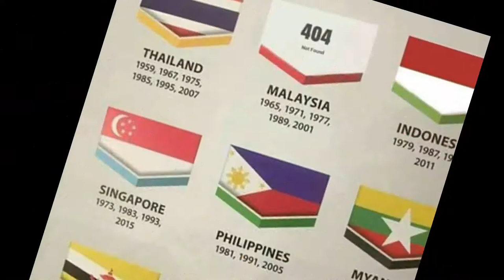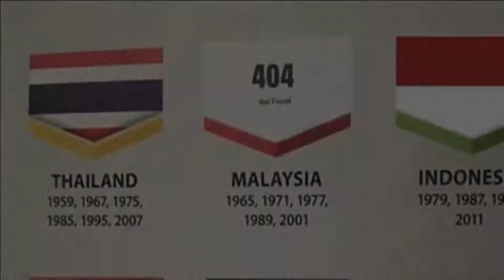KRONOLOGI INSIDEN BENDERA INDONESIA TERBALIK DI SEA GAMES 2017 MALAYSIA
Balas Dendam Bendera Terbalik Indonesia di SEA Games 2017 No 3 AMPUUHHH